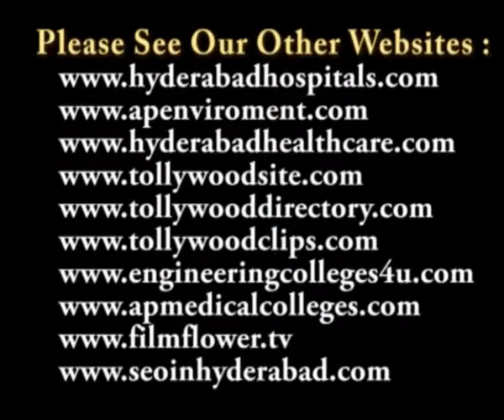Speech at Komal kala Nikethan presents Diwali Mela at Abids Function Hall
Komal kala Nikethan presents Diwali Mela from 17th to 18th October 2011 at Abids Function Hall

Diwali mela- an exhibition cum sale to showcase women's talent
Komal Kala Nikethan (Institute of Cookery Craft & Fashion Designing) has been operational for last 35 years, where in the institute has developed/ trained women and ladies to be the modern women living the culture of India.

From past 35 years, I have seen women change and evolve to become more enterprising.

They have developed an urge to become financial independent. Keeping this in mind I would like to encourage the hidden talent by giving them a platform to display/sell and exhibit various products ranging from Designer Sarees, Indian /Western Dresses, Crafts, Decorative Diwali gifts, Diyas, Torans, Wall Hangings and many more unbelievable items. Also encouraging mouth watering stalls,chats, Chinese, Snacks and Dhabeli in this mela.